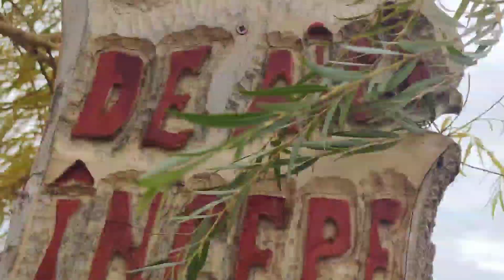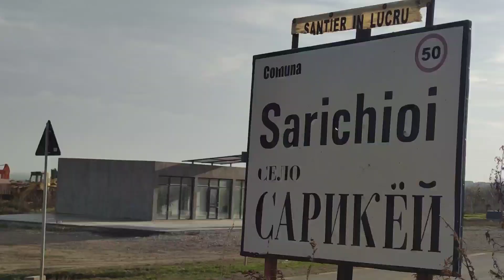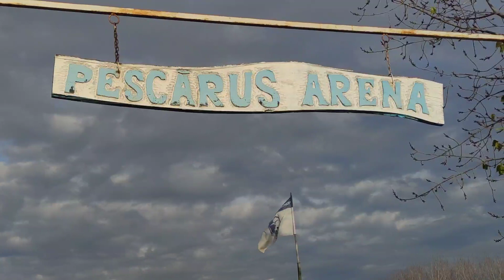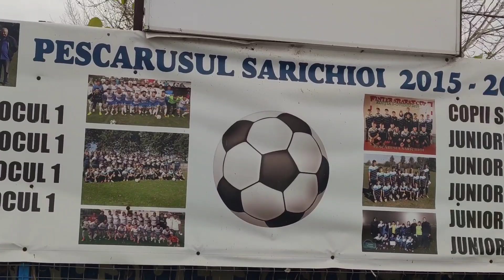#638 Fotbal - Cupa Romaniei Tulcea: Pescarusul Sarichioi - Viitorul Murighiol 1-0! Meci cu scantei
Pescarusul Sarichioi s-a impus in fata celor de la Viitorul Murighiol si s-a calificat in turul urmator al Cupei Romaniei - faza judeteana AJF Tulcea!